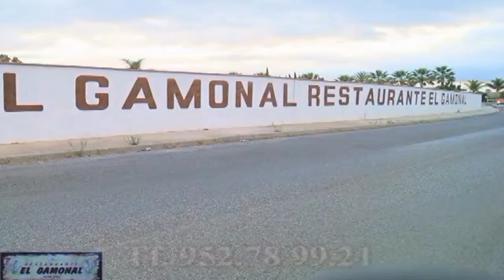Restaurante el Gamonal Feria san Pedro 2018